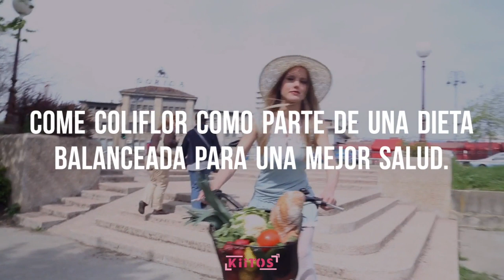8 increíbles beneficios para la salud de la coliflor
La coliflor es una verdura extremadamente saludable que es una fuente importante de nutrientes. 🔥

También contiene compuestos vegetales únicos que pueden reducir el riesgo de varias enfermedades, como las enfermedades cardíacas y el cáncer.

Además, es fácil de adelgazar e increíblemente fácil de agregar a tu dieta. 👌

Aquí hay 8 beneficios para la salud de la coliflor.